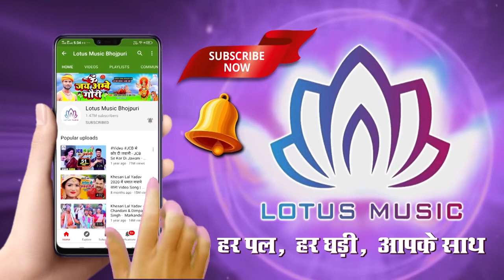Video - आ गया Antra Singh Priyanka का सुपर हिट Video| सूट झमका के - Sut Jhamka Ke - New Song 2021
Customer Care No : 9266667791 (Time - 11 Am to 7 Pm)
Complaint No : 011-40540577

►LM :- 1862

► Album :- Sut Kaha Se Kinle Baru
► Song :-  Sut Kaha Se Kinle Baru
► Singer :- Dhananjay Sharma & Antra Singh Priyanka
► Lyrics :- Pramjeet Ji,Ratan Raj Guru
► Video :- Pawan Paal
► Label / Company :- Lotus Music Bhojpuri